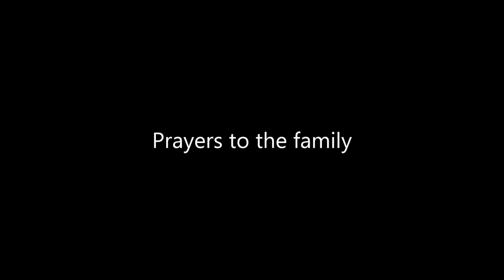Colts Neck Mansion Fire 911 Call Just Released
Colts Neck mansion fire and murder scene on November 20, 2018. Newly released 911 call shows just how gruesome of a scene firefighters pulled up on.